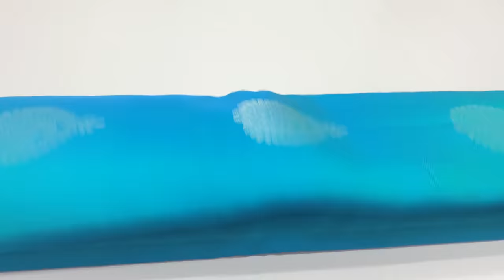handloom pure soft silk sarees with silk mark from varnaa